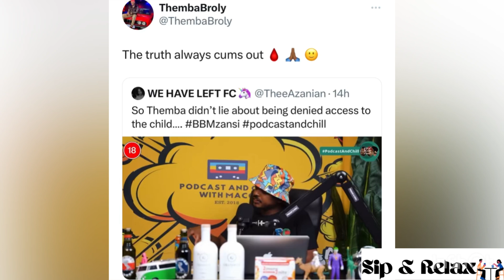Themba responds and xpose Mpho Wa Badimo after she said he never seen his son | Kushubile